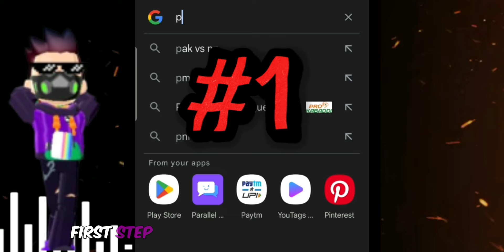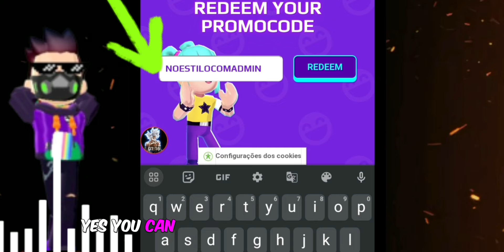( NEW UPDATE REDEEMCODE 🎁) PK XD Latest RedeemCode Of New Update ⚠️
PK XD unlimited gems and coins
PK XD secrets
PK XD rich players
PK XD YouTubers
PK XD tips and tricks
PK XD updatePK XD hack
PK XD pro
PK XD Easter
PK XD magic season
PK XD Jenny
PK XD challenges
PK XD fun
PK XD friends
PK XD explore
PK XD customize
pk xd latest update
pk xd 4th anniversary